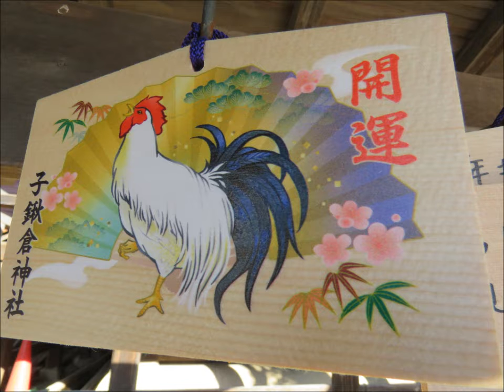初日の出2017年 いわき市